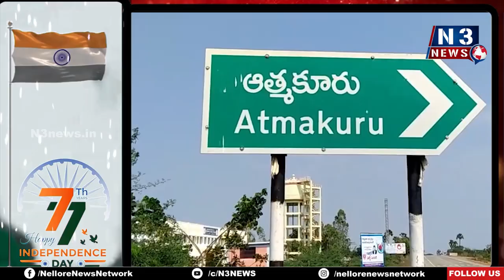ఆత్మ‌కూరులో ఘ‌నంగా పంద్రాగ‌స్ట్ | Independence Day | Atmakur, Nellore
- ఆర్య‌వైశ్య‌, ల‌య‌న్స్ క్ల‌బ్ ఆధ్వ‌ర్యంలో జాతీయ జెండా ప్ర‌ద‌ర్శ‌న‌
-  న‌గ‌ర ప్ర‌ధాన వీధుల్లో బైక్ ర్యాలీ